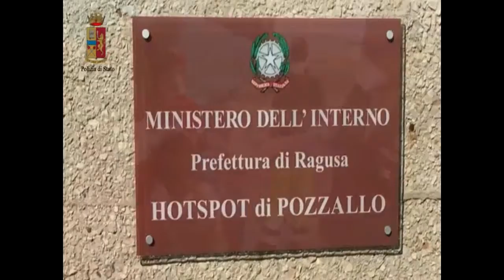Ragusa: concluso il Progetto “una barca di giocattoli”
Si è conclusa nei giorni scorsi a Ragusa la seconda edizione del Progetto “Una barca di giocattoli” promosso dalla Polizia di Stato e dalla Croce rossa Italiana.